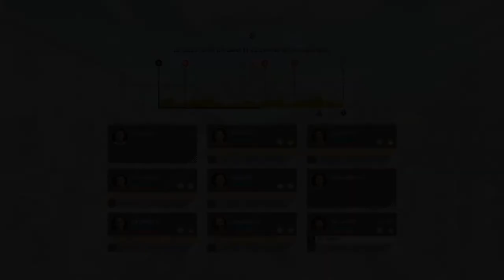Team attack?! Lotto-Soudal - Gameplay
Can you win after an attack with your whole team? Tryout with Lotto-Soudal